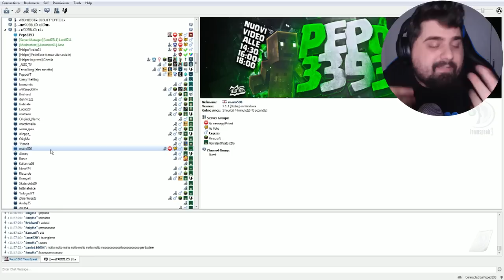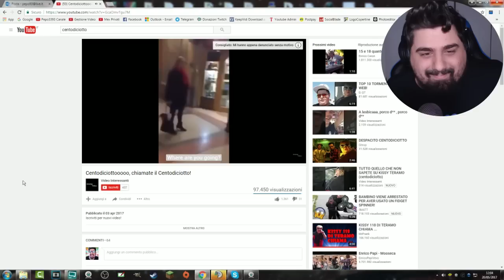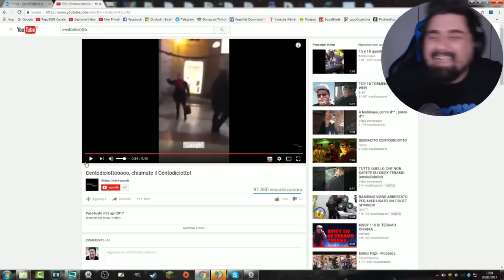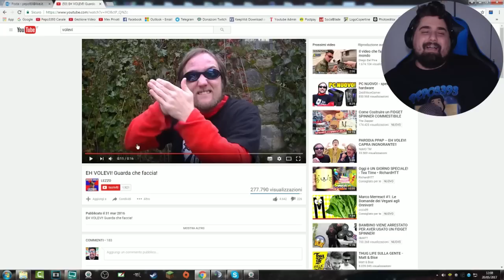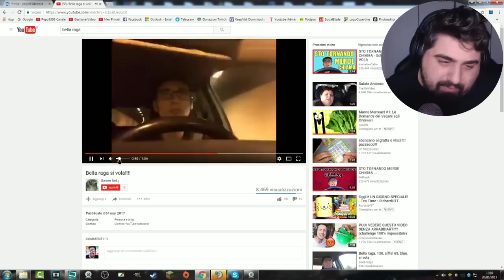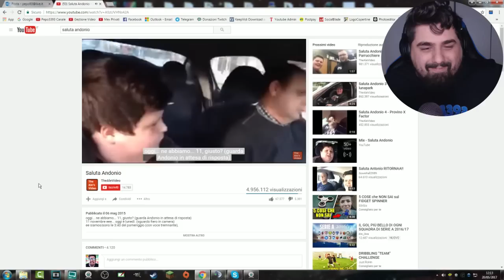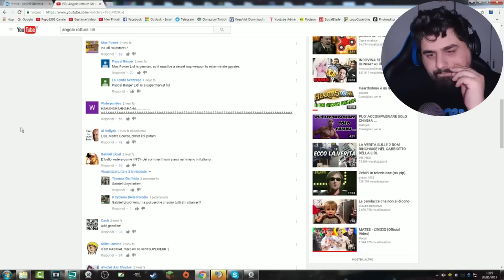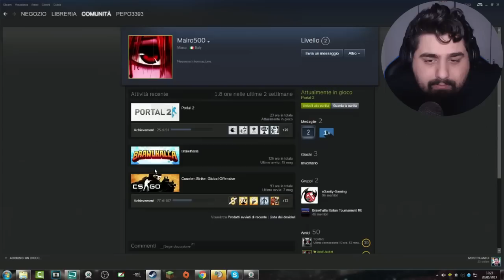Come reagiscono gli INGLESI alle MEME ITALIANE?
Contrada Cambuca
A: Grisì (PA)
Cap: 90040
IL MIO TS PUBBLICO:
Ip: Pepo3393.trinityhosting.it

Ringrazio Trinity Hosting che mi ha dato la possibilità di aprire questo TS.
Se volete acquistare anche voi un server TeamSpeak o minecraft potete farlo qua:
In più con il codice "Pepo3393" avrete il 5% di sconto sui server minecraft!